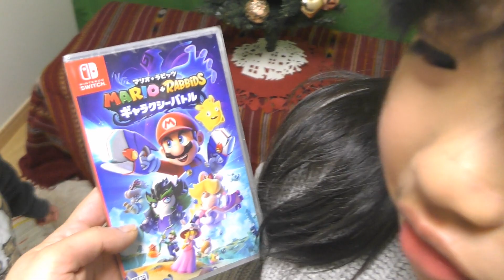クリスマスプレゼントに大喜びする子供たち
にゃんチューバーさくらと子供たち